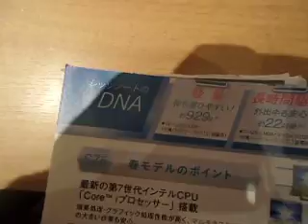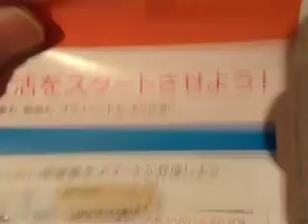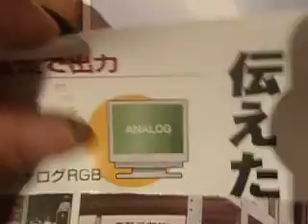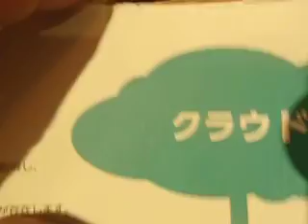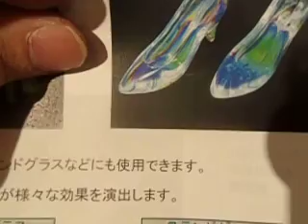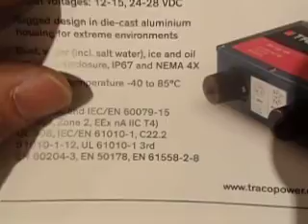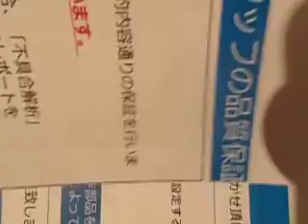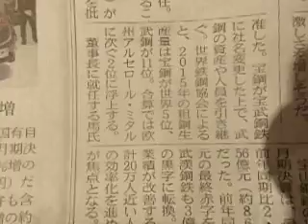2017.01.28 ネプコン資料 wakayama会社情報 asada様 in BICRO